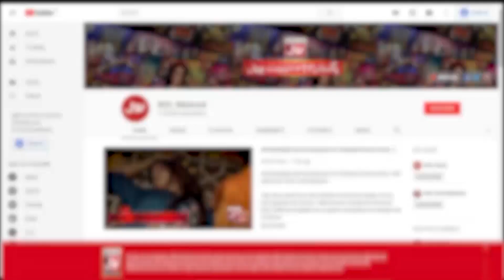Rizwan Ghaman Beautiful Naat | Faysal Quraishi | Alim Ke BOL | Iftar Transmission | Ramazan Mein BOL